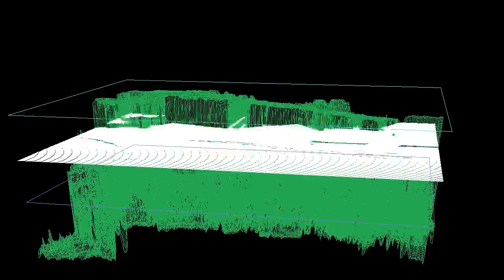Bevel Mode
Simulation informatique de la transition entre les niveaux hyperfins de l'état fondamental de l'atome de césium 133

Une blague bien sûr, effet de base dans AE CS3